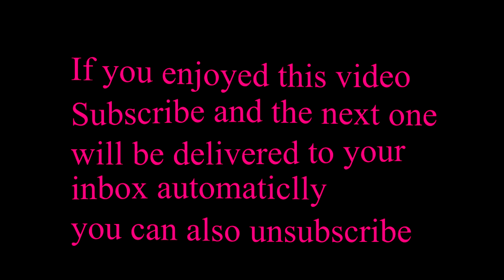Karl's Breakfast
This event is by invitation only but Karl opens his collection and garage up for the Corvette owners to see. 18:50 minutes
00:00 Start from Beginning